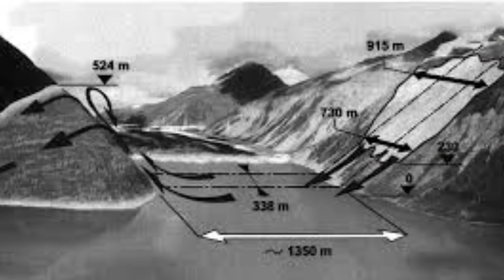História Secreta - FUGA NAZISTA PARA ANTARTIDA - PT 02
Parte 02/10 - Embora esta seja uma possibilidade remota, muitos acreditam que além da operação Paperclip, que Hitler e alguns nazistas fugitivos da Segunda Guerra Mundial, poderiam ter se instalado na Antártida e desenvolvido tecnologias avançadas, inclusive relacionadas aos discos voadores.